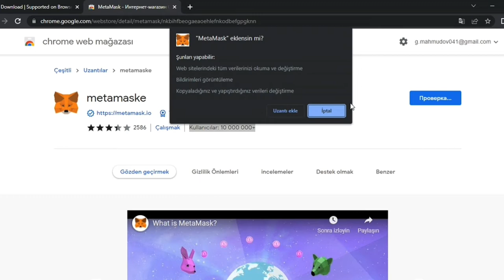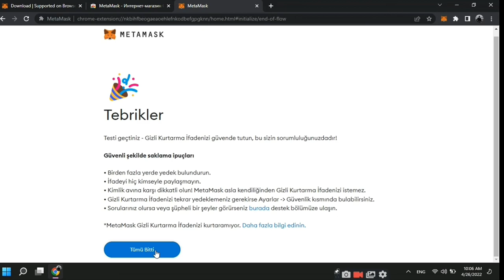Sıfırdan NFT Satmaq ( Bölüm 2/Metamask )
Hər vaxtınız xeyirli olsun. "Sıfırdan NFT satmaq" seriyasının 2-ci bölümündə xoş gördük. Bu bölümdə metamask pul qabımızı açacayıq. Əmin olun ki, videoların sonunda hər birimiz öz NFT-lərimizi satışa çıxarmış olacağıq.
Xoş izləmələr...
🔹️Nəsə bir sualınız və ya təklifiniz varsa, mənimlə buradan əlaqə saxlaya bilərsiniz:

Açar sözlər:
nft nedir,
nft nasıl yapılır,
nft что это,
nft explained,
nft nədir,
nft nasıl oluşturulur,
nft nedir nasıl yapılır,
nft как заработать,
nft art,
nft azerbaycan,
nft almak,
nft app,
nft art finance,
nft animation,
nft alım satım,
nft alpha groups,
nft barış özcan,
nft binance,
nft blender,
nft business,
nft books,
nft buying bot,
nft bored bunny
nft nasıl yapılır,
nft nedir,
nft satmak,
nft nasıl alınır,
nft yapma,
nft nasıl satılır,
nft ile para kazanma,
nft nasıl oluşturulur,
nft alım satım,
nft art,
nft art finance,
nft airdrop,
nft alıp satmak,
nft almak,
nft al sat taktikleri,
nft alım satımı nasıl yapılır,
nft a house,
nft a mint,
what's an nft,
making a nft,
metamask,
metamask kullanımı,
metamask para çekme,
metamask kurulumu,
metamask secret recovery phrase,
metamask wallet,
metamask ledger mobile,
metamask para yatırma,
metamask ledger bsc,
metamask avax ağı ekleme,
metamask apecoin,
metamask ağ ekleme,
metamask avax c chain,
metamask api,
metamask add eth,
metamask avalanche,
metamask airdrop,
metamask a binance,
metamask,
metamask kullanımı,
metamask para çekme,
metamask para yatırma,
metamask wallet,
metamask kurulumu,
metamask mobil kullanımı,
metamask polygon ağı ekleme,
metamask شرح,
metamask airdrop,
buying a nft,
create a nft collection,
selling a nft,
create a nft minting website,
nft barış özcan,
nft binance,
nft başlangıç,
nft boyutları nasıl olmalı